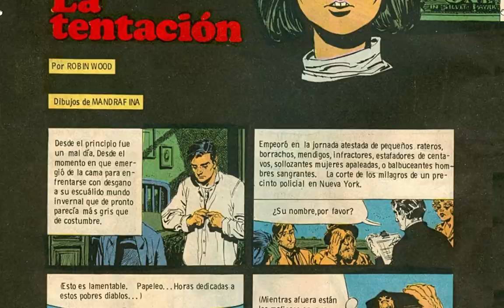SAVARESE 19 : LA TENTACION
Don Fabio, el capo mafia local, tiene la feliz idea de desalojar a los Savarese de las tierras que, dice, pertenecen a un compadre suyo.

 Pero el padre de Giovanni no acepta presiones y la emprende a tiros contra el mafioso y su gente, dejándolo en el acto sin heredero; la suerte –mala- de los Savarese está echada y ahora el asunto es personal: al viejo Savarese lo siguen a la tumba y al olvido su mujer y su hijo mayor, gentileza de las luparas de la gente de Don Fabio. Más por asco que por piedad, el viejo capo deja con vida al insignificante Giovanni pero le ordena abandonar el pueblo. Así comienzan las desventuras del último Savarese.

 El bambino permanece un tiempito en Palermo, en casa de unos tíos que lo maltratan al punto de casi matarlo, así que cuando las cosas se ponen realmente duras, decide embarcase rumbo a América tras ganarse la confianza del avezado capitán de un navío mercante.

Y es en el viaje cuando Giovanni comienza a demostrar que no es un caso perdido, tiene una habilidad, la capacidad de aprendizaje; toma lecciones aceleradas de inglés y les saca mucho provecho. Llegar no ha resultado nada complicado, pero entrar a New York ya es otro cantar: un empleado de inmigración de esos que hoy son denunciados al INADI, se la pone muy difícil porque el tanito no tiene papeles, pero cuando todo parece perdido, la suerte decide hacerle unos mimos al niño y le permite salvarle la vida a un poderoso caballero que está a punto de ser asesinado.(CAPONE) El agradecido sujeto no se conforma con apadrinarlo en su entrada a los USA, sino que le otorga la ciudadanía estadounidense y hasta le da un nombre nuevo: John.

GRACIAS